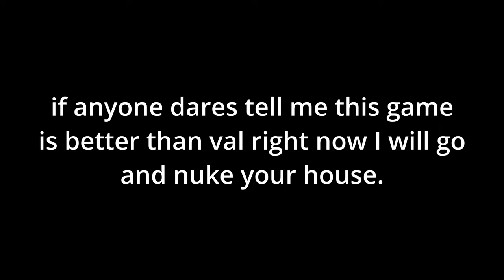cs2 right now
and people still say val is worse...